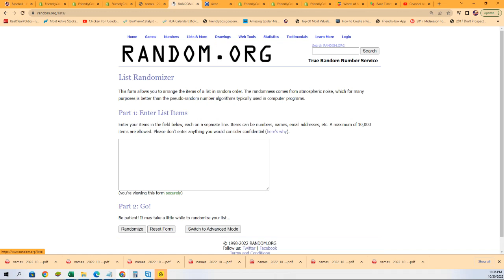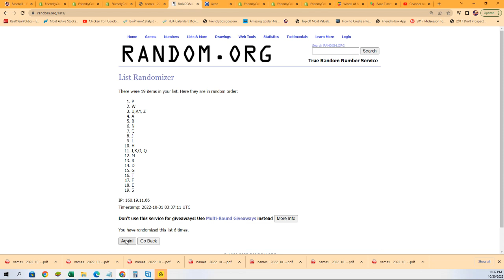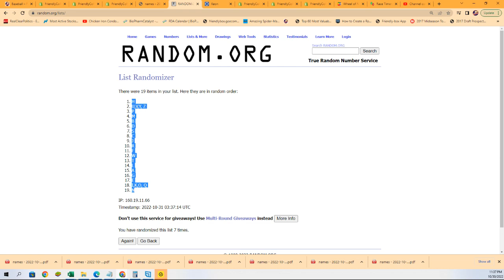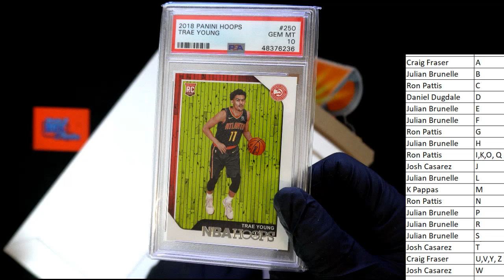2022 GRADED CARD CHEAP SHOTS ID GRCHEAPSHOTS133